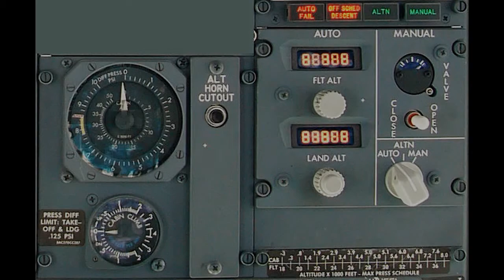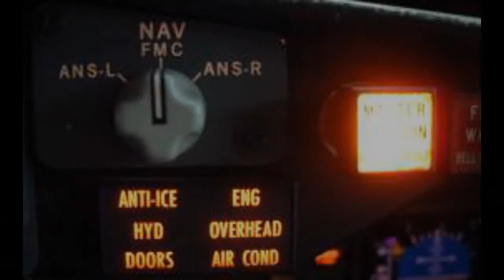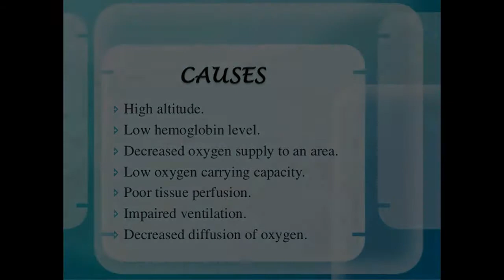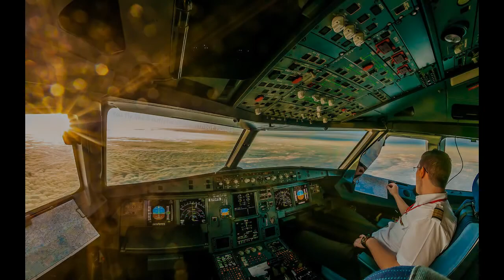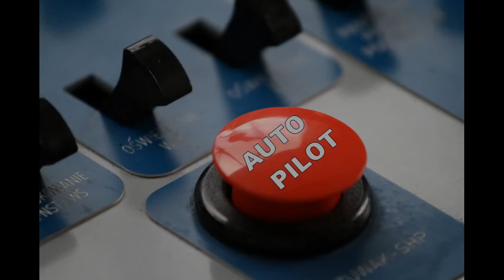Helios Airways Flight 522 that crashed on 14 August 2005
Helios Airways Flight 522 was a scheduled passenger flight from Larnaca, Cyprus to Prague, Czech Republic with a stopover to Athens, Greece, that crashed on 14 August 2005, killing all 121 passengers and crew on board. A loss of cabin pressurization incapacitated the crew, leaving the aircraft flying on autopilot until it ran out of fuel and crashed near Grammatiko, Greece. It was the deadliest aviation accident in Greek history.
Cabin pressurization is a process in which conditioned air is pumped into the cabin of an aircraft, in order to create a safe and comfortable environment for passengers and crew flying at high altitudes